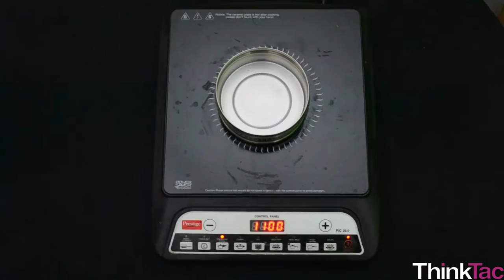Leaf - Starch Test | ThinkTac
You want to get the observation sheet for the video you watched - join Myunlab to get more resources Green plants absorb light in their leaves and convert it to energy by Photosynthesis (Prepare food). Decolour the leaf by boiling in propanol and stain with Iodine to know the presence of starch and in turn the process of photosynthesis.